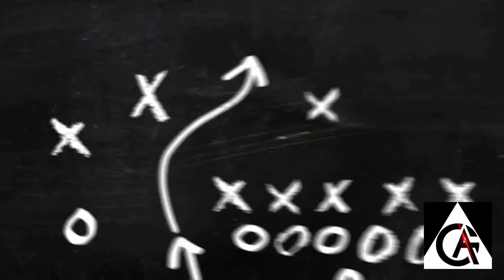NXP SOLID VS. NXP LIQUID GAME 1 | PRO DIVISION | JUICY LEGENDS 2021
GAME 1
NXP SOLID VS. NXP LIQUID
PRO DIVISION
JUICY LEGENDS 2021